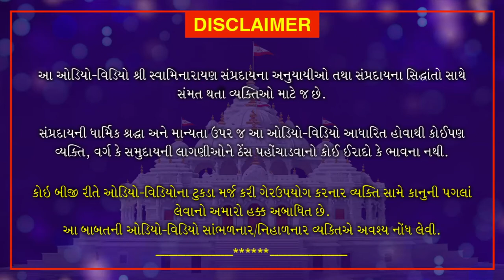Shri Muktmuni Charitram | શ્રી મુકતમુનિ ચરિત્રમ | April 7, 2021 | Swaminarayan Katha